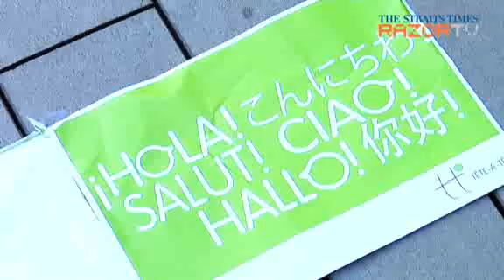No English allowed! (Tête-à-tête Pt 1)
Imagine you're amongst a group of strangers. And you're not allowed to speak English. How will you communicate? Check out what transpired at this social event where English is forbidden.